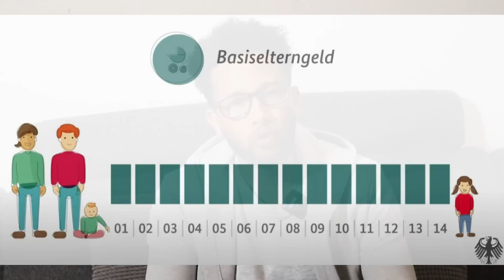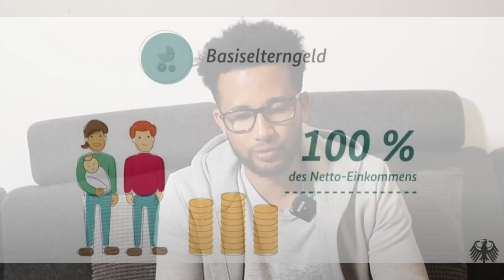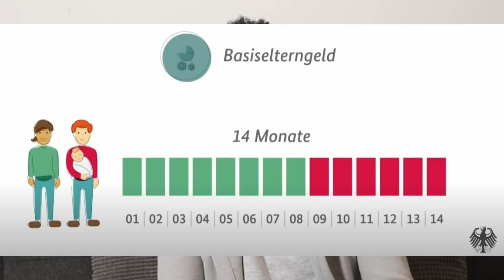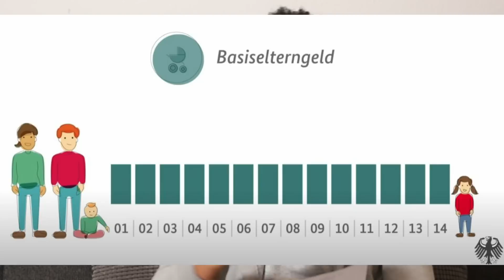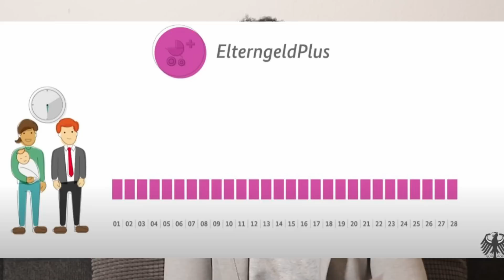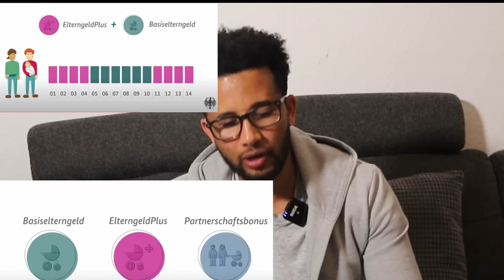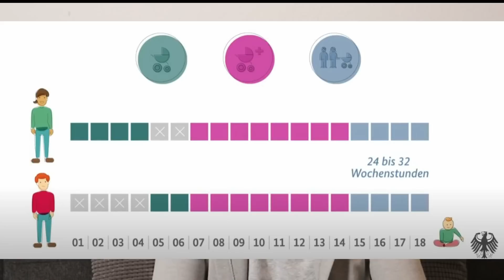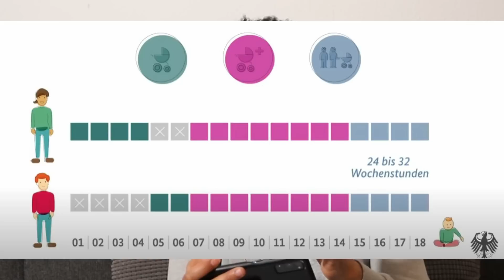ምሉእ መግለጺ ኣብ ጀርመን ንስድራቤት ዝውሃብ ሓገዝ ካብ 300€ ክሳብ 1800€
We are RBL TV 📺 which is a big company located in Germany Karlsruhe, Our Main Productions Are; News, Eritrean Music | Interview Famous And Successful People | Comedies | Educational Videos | Motivational Videos | Short Stories And Long Stories.
Produced by RBL TV Entertainment
Full Interview ምስ ህብብቲ ተወሳኢት  Eritrea ሳሮን በረኸት